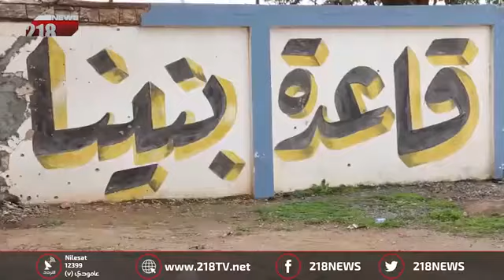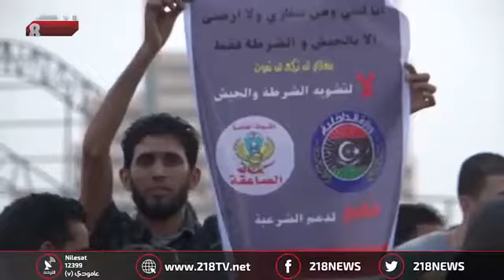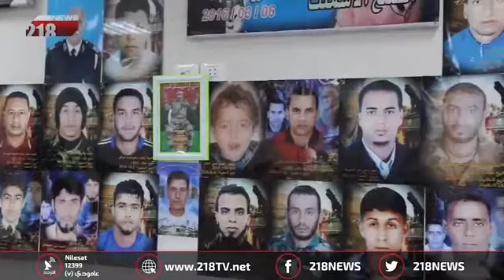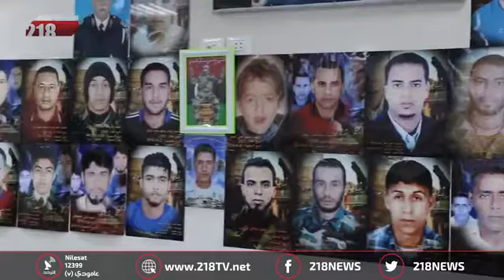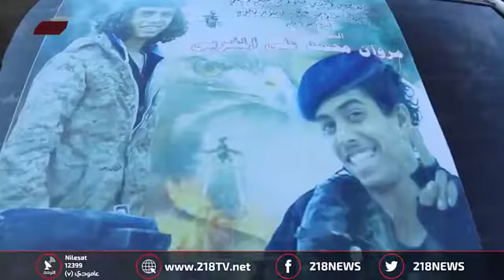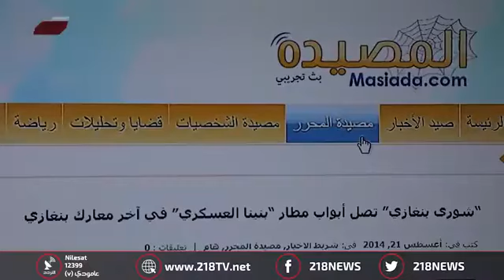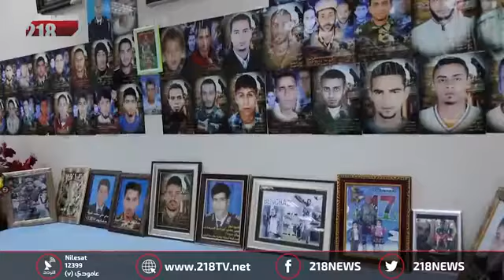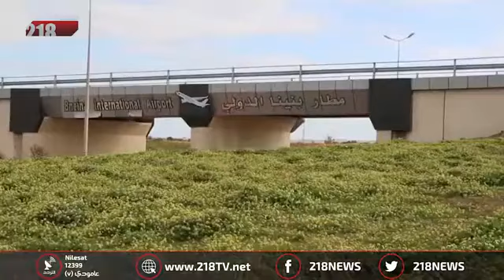بنينا تحت السيطرة